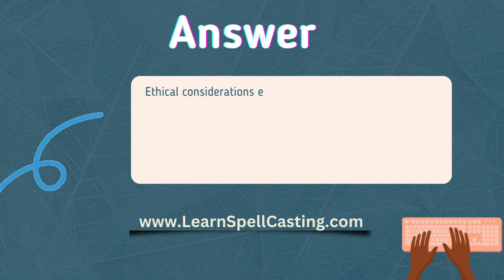Jan 7 2024 Q and A with LearnSpellCasting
Jan. 7, 2024 Question and Answer with Bella Isis of Learn Spell Casting. Have a question or need help?